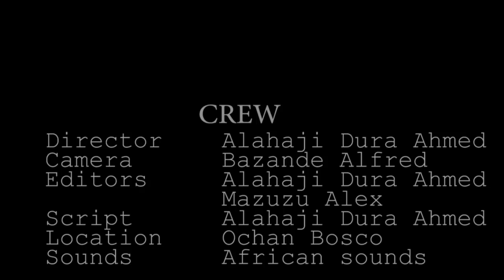THE ASSET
khalid plots to save his girl who was kidnapped by a gang of bad guys to revenge against her former boss and claiming the fathers wealth.